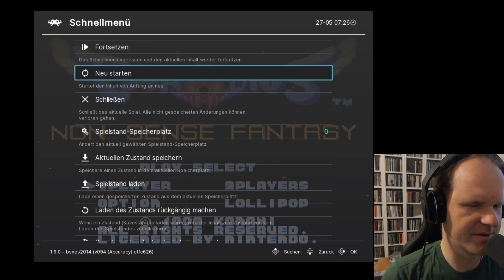Super Nintendo / SNES - Parodius DA / Nonsense Fantasy - Complete Blind Playthrough (Deutsch/German)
Hier mein Blind Playthrough zu "Parodius - Nonsense Fantasy", dem (meines Wissens) einzigen Teil der Parodius-Reihe für den Super Nintendo, der offiziell auch in Europa erschienen war. Playthrough auch inkl. Bonuslevel "Lollypop"!

Um dieses Spiel einfacher oder "besser" durchspielen zu können, habe ich folgenden Cheatcode verwendet: Spiel pausieren, dann "L R Up X Right A Left Y Down B A Y A Y R" drücken.